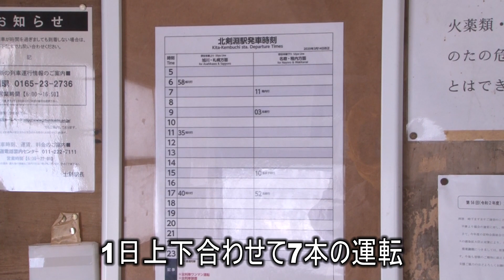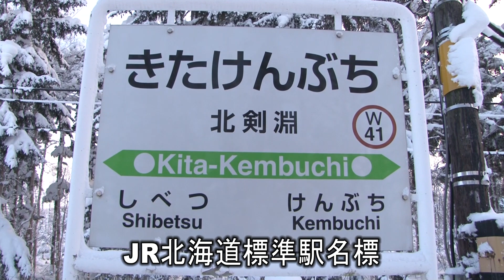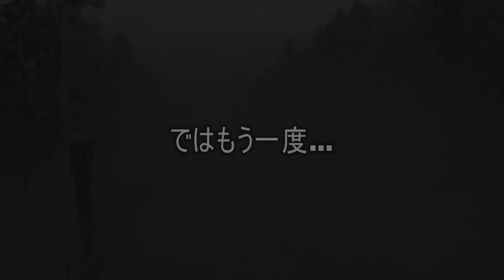【廃止予定駅に行って来た】宗谷本線北剣淵駅で特急宗谷を撮ったら、えらいことになった…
北剣淵駅は有効長2両の小さな板張りホームの駅。仮乗降場として開設され、JR化後に駅へと昇格した経緯を持つ，北海道ではよくある駅の一つです。この駅も乗降客が減少したことから2021年3月のダイヤ改正で廃止されることが決定しています。

【宗谷本線 秘境駅の旅】廃村に佇む無人駅 雄信内駅・糠南駅を訪問【日本一周リメイク動画 その１】

【廃止予定駅に行って来た】宗谷本線北比布駅は普通列車が通過するって本当??